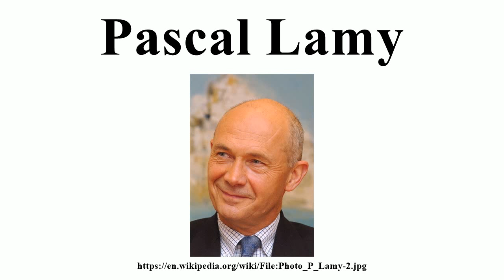Pascal Lamy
Image-Copyright-Info
Author-Info:   World Trade Organization; this version has been cropped very slightly (lossless) by High on a tree to remove some black lines at the top border.

Image-Copyright-Info